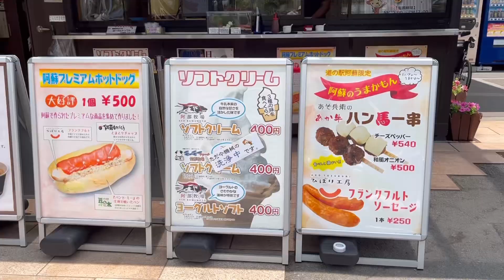Gettin’ Kittens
We are getting new kittens!